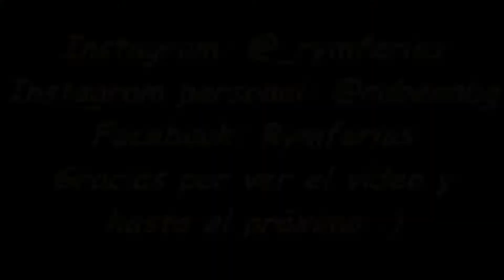Ratón Vacilón Morado Bañuls SL-Feria del Agua de Parla (Madrid) 2018-R&M Ferias.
Vídeor realizado por R&M Ferias.